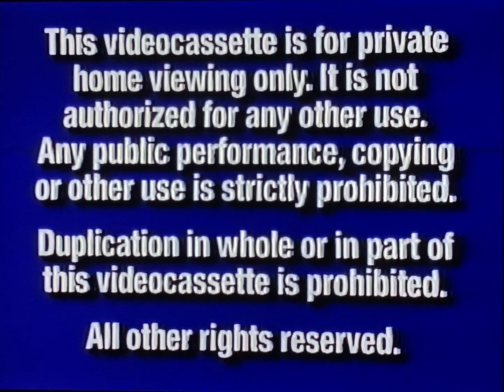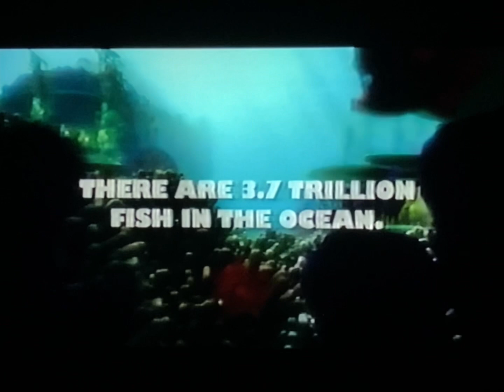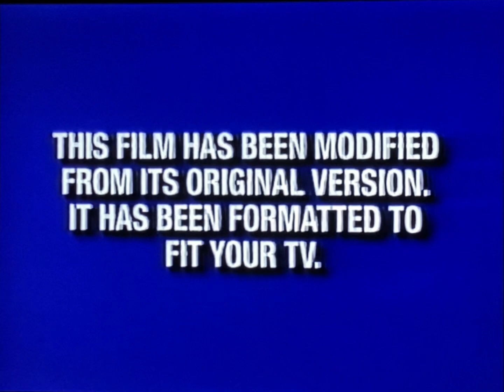Opening to Treasure Planet 2003 VHS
List of previews:
1. Blue FBI Warning screens (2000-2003)
2. Walt Disney Home Entertainment logo
3. The Lion King trailer
4. Coming Soon to Theaters bumper
5. Finding Nemo trailer
6. The Haunted Mansion teaser trailer
7. Coming Soon to own on Video and DVD bumper
8. Stitch teaser trailer
9. Bionicle: Mask of Light, the Movie teaser trailer
10. George of the Jungle 2 teaser trailer
11. Feature Presentation bumper
12. THX logo
13. Blue Format screen (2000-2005)
14. Walt Disney Pictures logo

RD: April 29, 2003
PD: February 27, 2003

MPAA Rating: PG for adventure action and peril